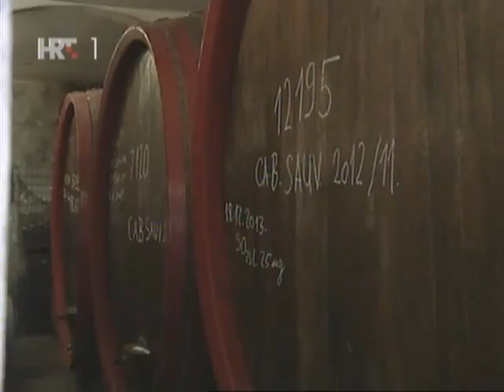Pogled preko granice - Čapljina